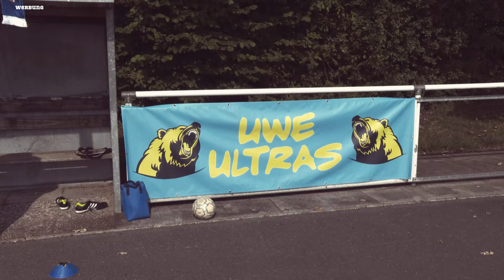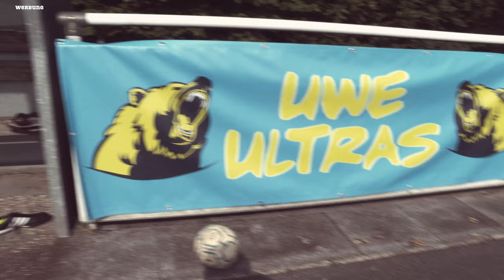Schalke 04 muss kalt Duschen & das Kreisliga Sommer Gulasch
Gesunde Ernährung is wichtig, auch im Kreisliga Fußball: UWE! kocht heute für seine Jungs.

Schalke 04 muss im DFB Pokal duschen & einige Bundesliga Vereine wollen sich auf Grund der starken Hitze umbenennen lassen.

Und es geht für Borussia Glück Auf 07 ab ins Freibad.